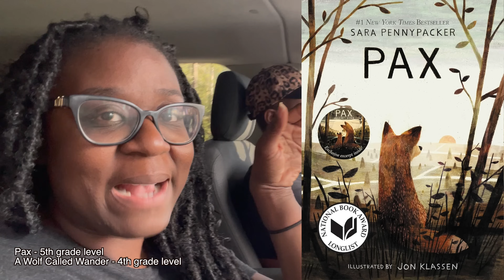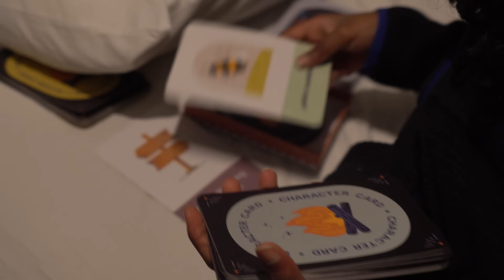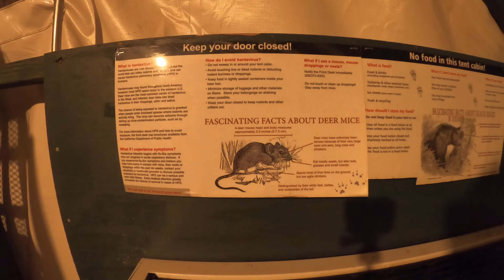We left Maryland!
Get ready for the fun and the eventful  trip to California. This video is the intro, and I hope it will encourage you to visit our National Parks and go CAMPING! If you go during the winter, be prepared!

Get ready for PART 2 tomorrow where my sister abandons me in Sequoia OVERNIGHT with her 7 kids! If you saw on instagram, you know police were involved!